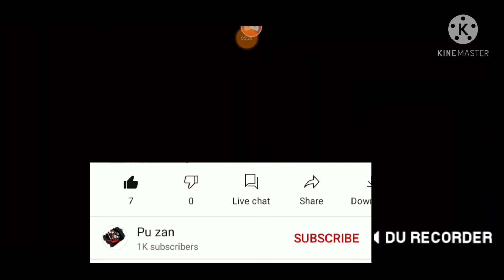DARKMOON VS WORLD CHAT !!!! CHALLENGING WORLD CHAT PLAYERS IN CUSTOM ROOM !!!